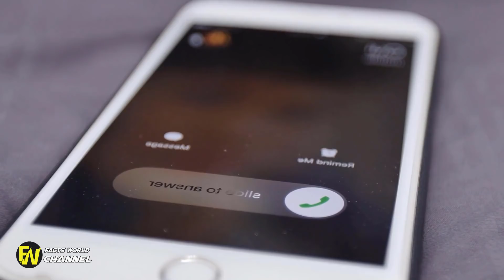Teenagers Notice Girl With ‘Dad’ Acting Strange, They Follow Her Because They Knew Something’s Wrong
Teenagers Notice Girl With ‘Dad’ Acting Strange, They Follow Her Because They Knew Something’s Wrong.4 Teenagers Follow Girl With Her “Dad” Because They Knew Something Wasn't Right. Something Strange But then, they noticed something suspicious happening on the streets of Calgary that stopped them.

Teenagers Notice Girl With 'Dad' Acting Strange, They Follow Her Because They Knew Something's Wrong.Dad Notices Toddler Acting Unusual, Then Takes 1 Sip Of 'Juice' And Immediately Calls 911.
Parents Set Up Camera In Daughter's Room To Find Out Why She Wakes Up With Bruises Every Morning.